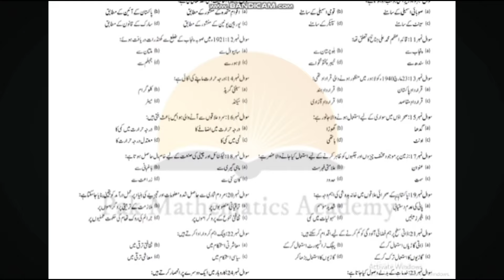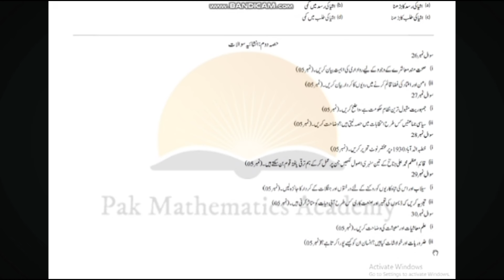SBA 4th Class Social Studies Final Term Paper 2024// SBA Class 4th SST Final Term Paper 2024//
4th class social studies final term paper 2024//